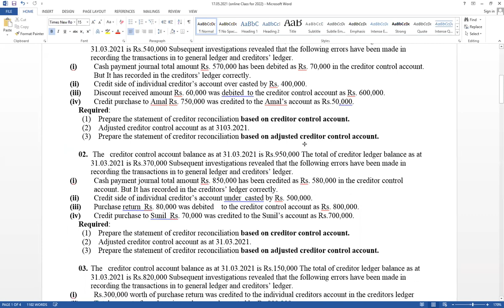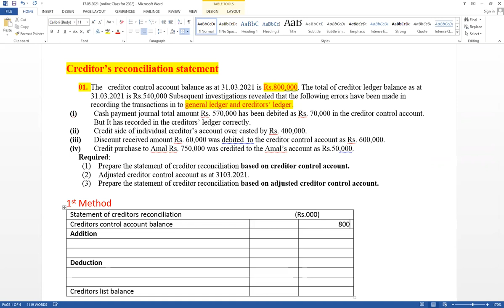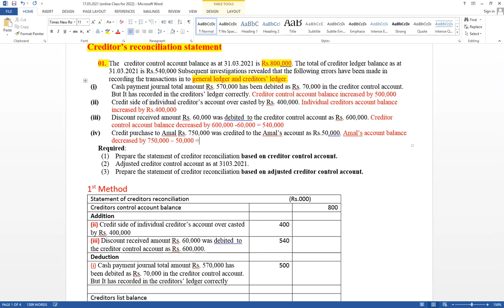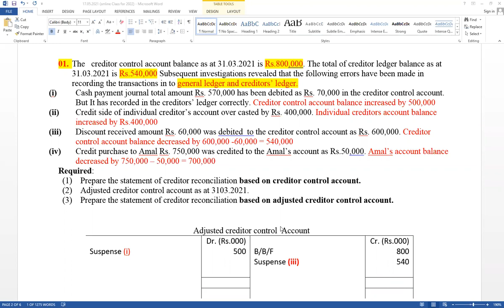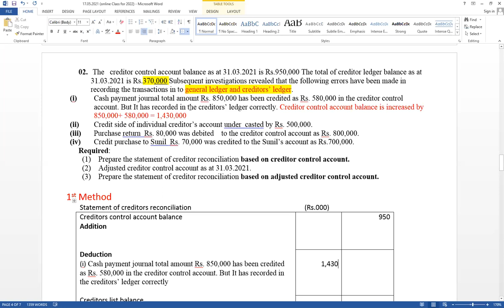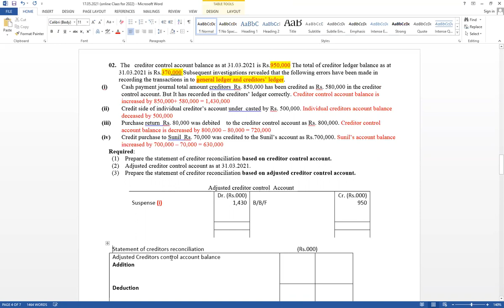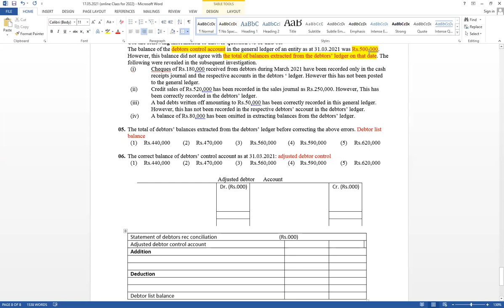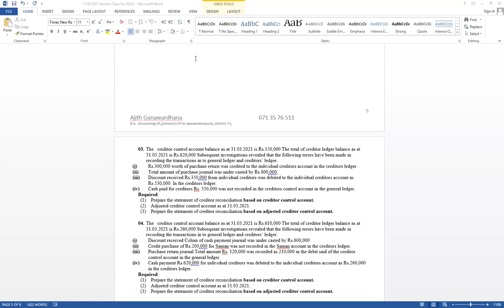Creditors reconciliation statement 17.05.2021